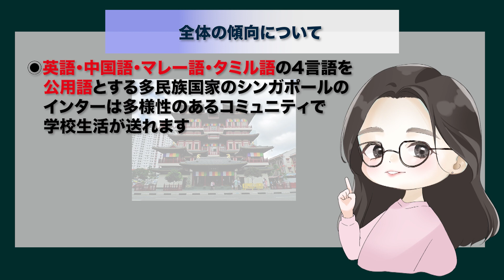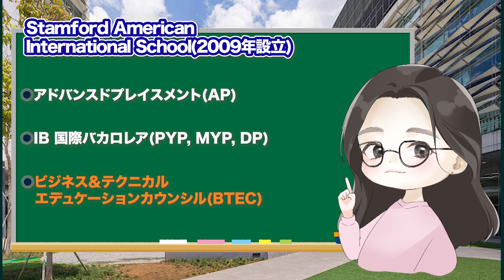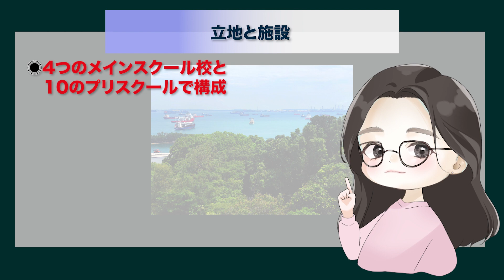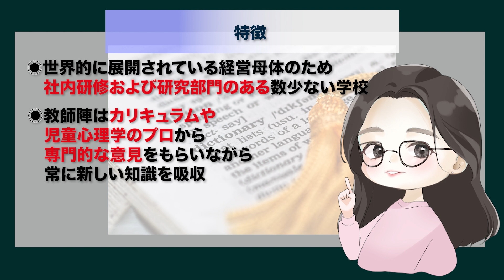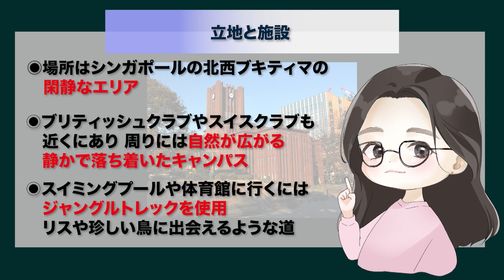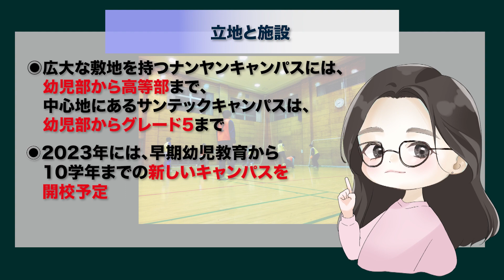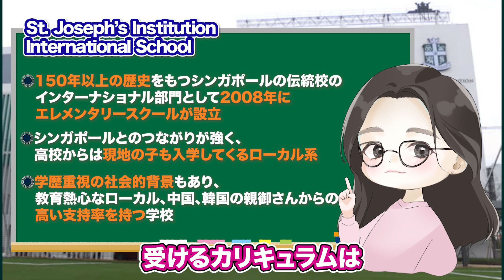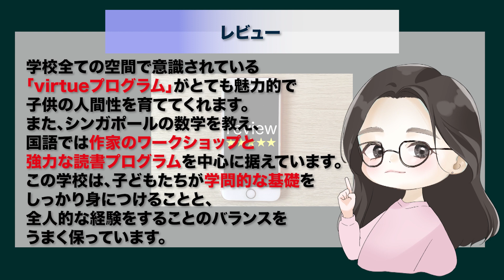【気になる学費は？】急発展中のシンガポールのインターナショナルスクールを調査しました！